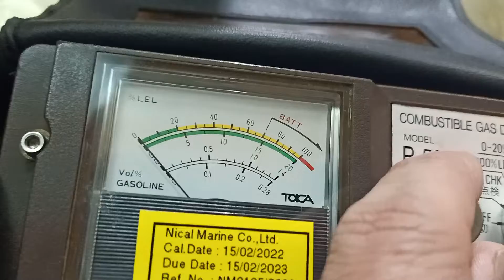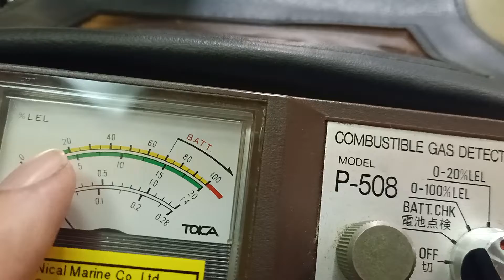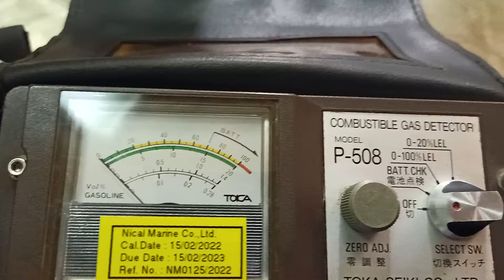การใช้งานเครื่องวัดแก๊ส P-508